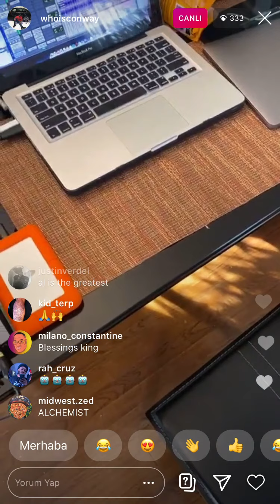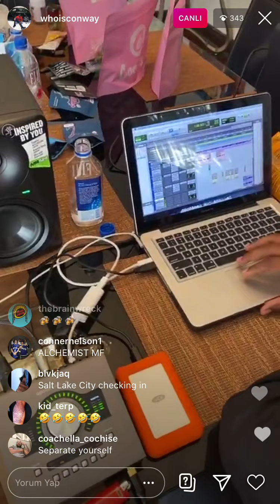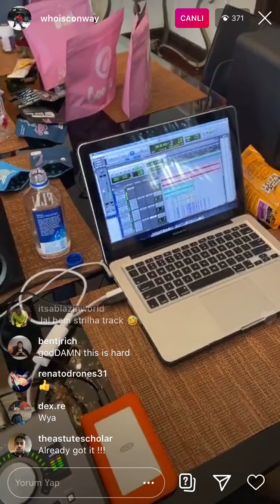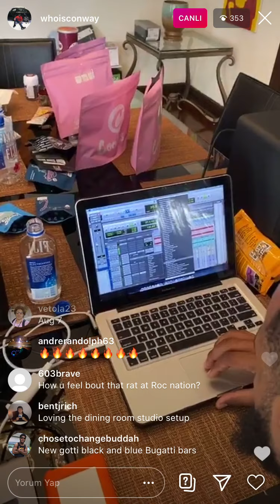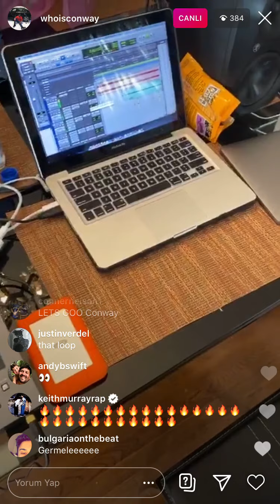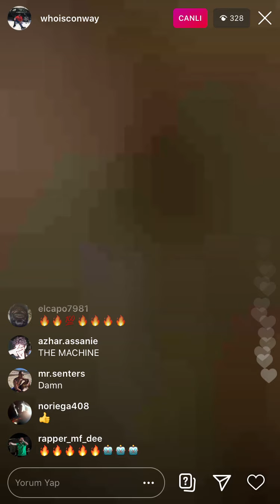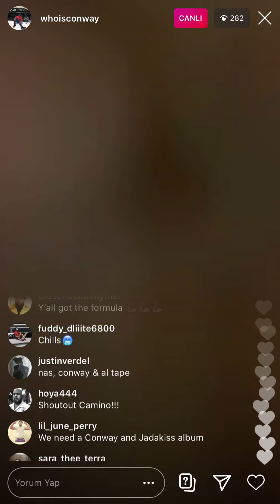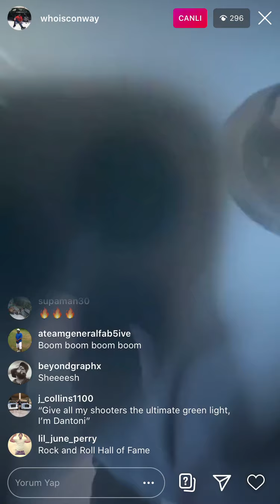Conway The Machine Played New Fire Tracks (07.16.2020 IG Live )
00:00 Track Prod By. Alchemist
02:15 Track Prod By. Daringer
08:34 Track with Elcamino x Eric Sermon
15:30 Another One
17:29 About Upcoming Album